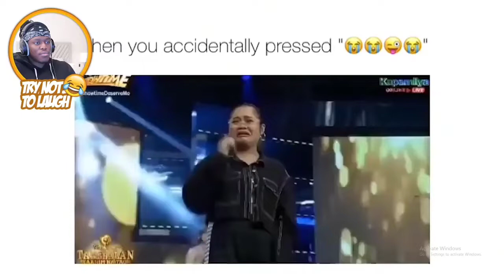When You Accidentally Pressed "😭😭😜😭"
Here you will get some of the best clips of ksi.